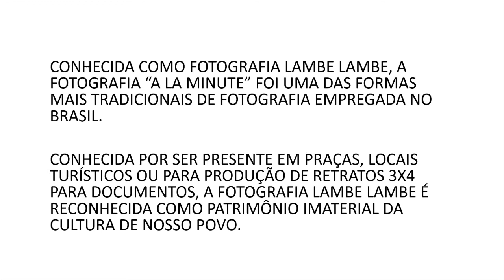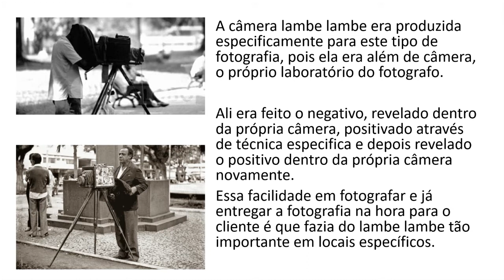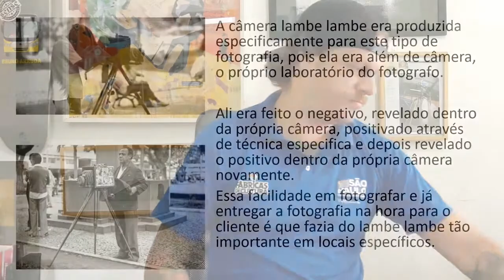Aula: Lambe Lambe (FC Belém)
Lambe lambe, a fotografia mais tradicional do Brasil e suas particularidades